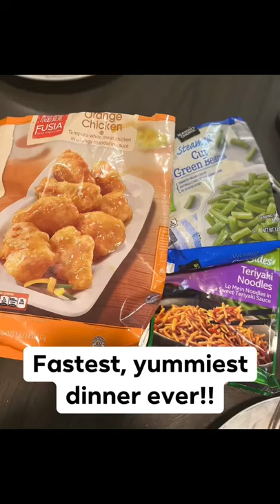Easy family meals // ALDI // What’s for dinner? // Frugal Meals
So easy and soooo yummy! Easy family dinner idea!